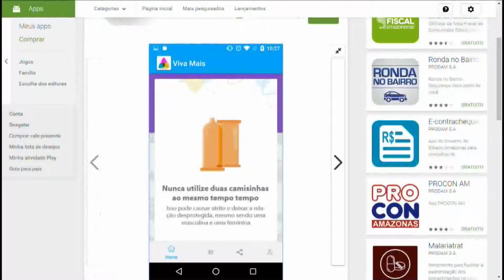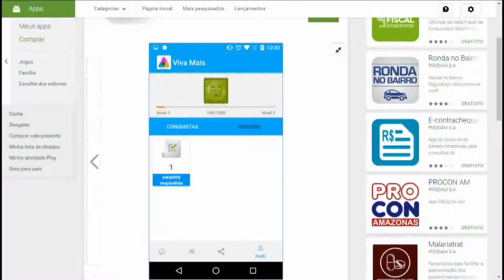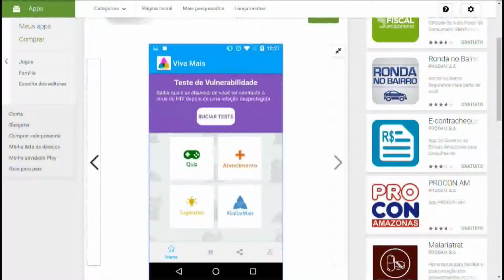Amazônia News | Aplicativo 'Viva Mais App'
Dia Mundial de Luta Contra Aids em Manaus é marcado pelo lançamento de aplicativo. A plataforma foi desenvolvida com objetivo de tirar dúvidas e auxiliar jovens, que compõem a faixa etária com maior incidência da doença